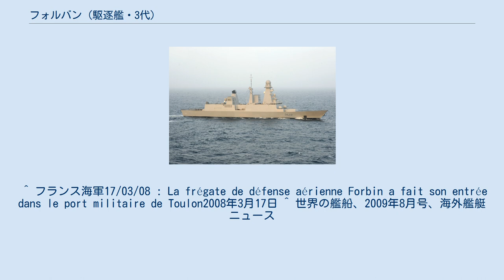フォルバン (駆逐艦・3代)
フォルバン（フランス語：Forbin, D 620）は、フランス海軍の駆逐艦。
ホライズン計画におけるフランス採用版であるフォルバン級駆逐艦の1番艦。
艦名は18世紀に活躍した海軍提督のクロード・ド・フォルバンに由来する。
 「フォルバン」は、DCNロリアン造船所で2002年4月8日に起工し、2005年5月10日に進水、2008年12月19日に就役しトゥーロン海軍基地に配備された。
 公試中の2008年3月12日にロリアンから回航され、3月17日にトゥーロンに到着する。
 2009年3月3日、初の遠洋航海のためトゥーロンを出港する。
最初の活動はヘリコプターの着艦検証で第36F海軍航空隊のAS 565が無事に着艦した。
その後、ジブラルタル海峡を通過後、モロッコ カサブランカに寄港、ブラジル リオデジャネイロに向けて同月19日に出港。
リオデジャネイロ港には同月30日まで滞在した。
4月にはマルティニーク フォール＝ド＝フランス港に一週間滞在し、同月18日にアメリカ合衆国 ノーフォーク港に寄港、同月21日ニューヨーク港に寄港する。
翌22日から25日まで数回の式典が催される。
 2009年5月5日にイタリア ラ・スペツィア海軍基地を訪問し同月7日に出港、同年5月26日にアラブ首長国連邦 アブダビに設けられたフランス軍常設基地の開設式典に「F713 アコニト」と共に参加。
同年6月5日にアメリカ海軍の航空母艦「CVN-69 ドワイト・D・アイゼンハワー」を旗艦とする第50任務部隊と一週間に渡る合同演習を実施する。
同月12日にジブチ港に寄港してジブチ駐留フランス軍とともにADEX演習を実施。
同年26日にトゥーロンに帰港する。
 2011年3月にはリビア飛行禁止空域での海上封鎖任務のために「D651 ジャンバール」と共にリビア沖に派遣される。
 ^ フランス海軍17/03/08 : La frégate de défense aérienne Forbin a fait son entrée dans le port militaire de Toulon2008年3月17日 ^ 世界の艦船、2009年8月号、海外艦艇ニュース